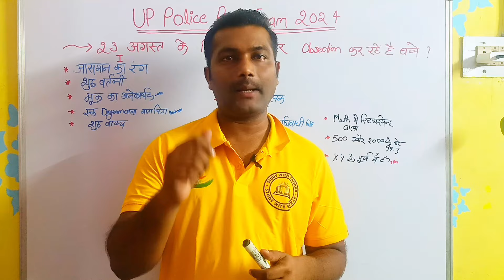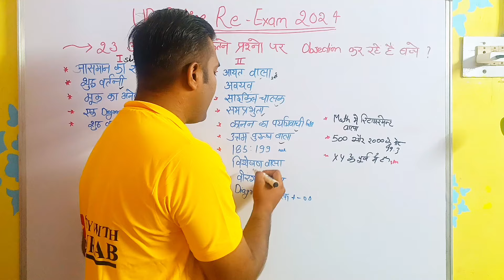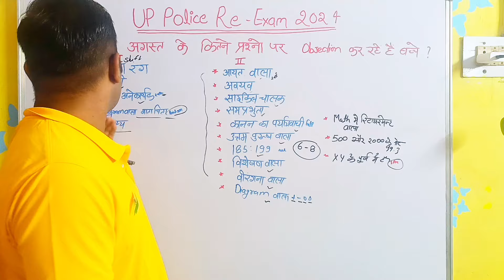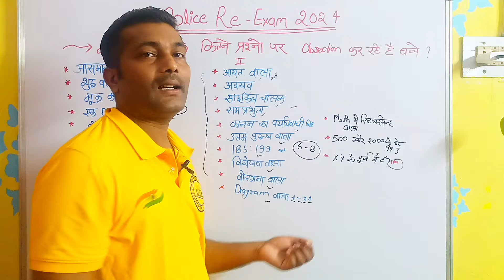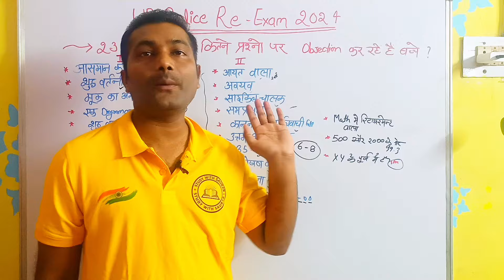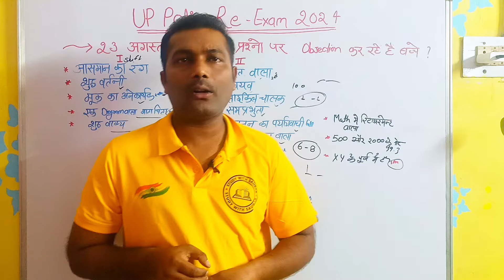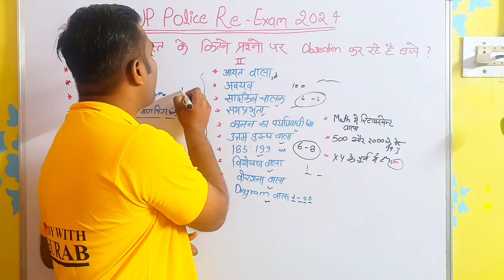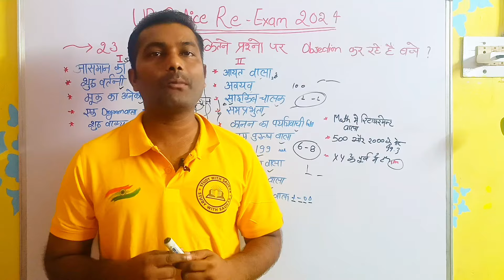23 अगस्त शिफ्ट में 15 प्रश्न गलत 😱uppolice